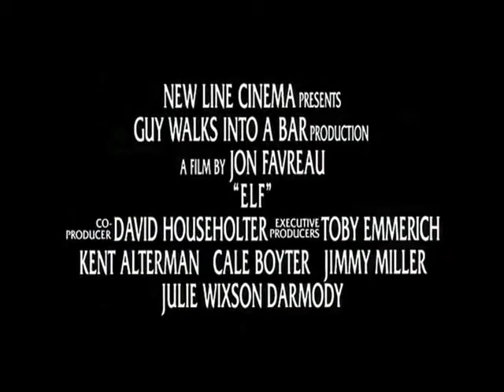Elf - Movie Review and Trailer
Tis this great season for a movie review, Elf! Enjoy our trailer and review of Elf with Will Ferrel and James Caan.

-The Zero Production Team (WaterCracker)